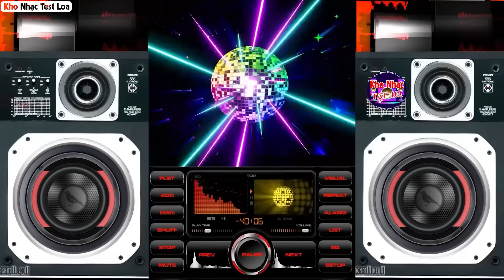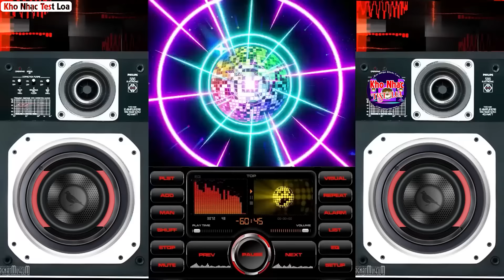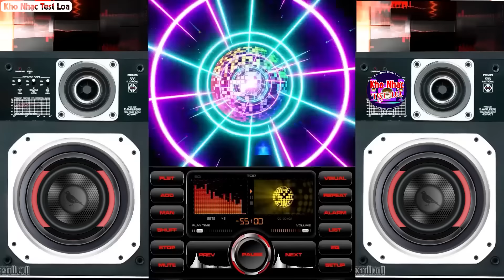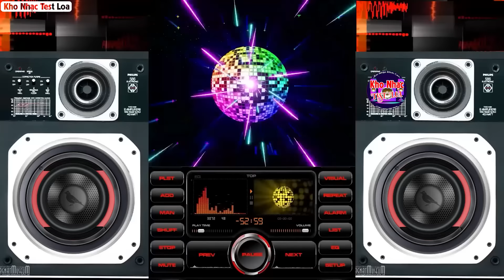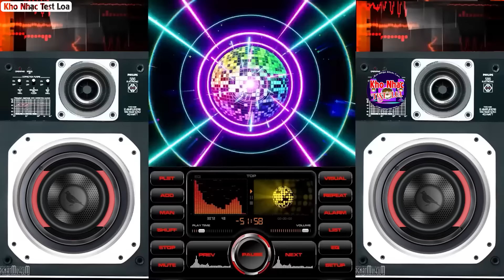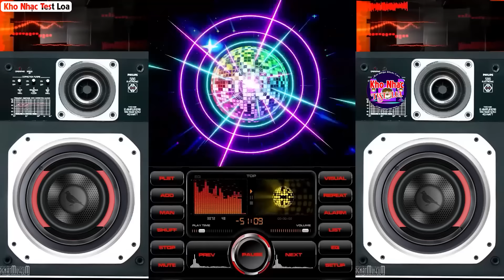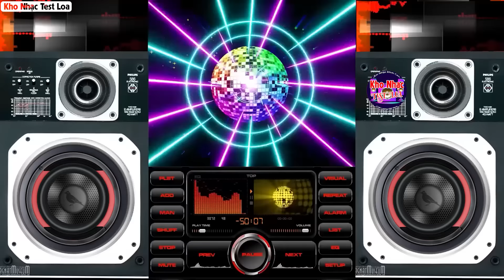Nhạc Test Loa CHUẨN 8D BASS CĂNG LIÊN HỒI - MỞ TO LK Nhạc DISCO REMIX Không Lời ĐỨNG NGỒI KHÔNG YÊN